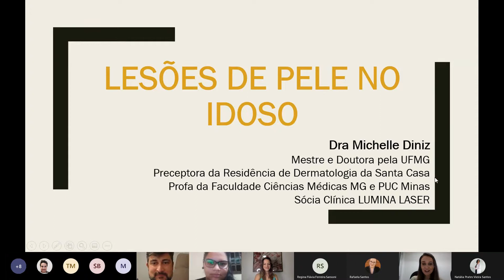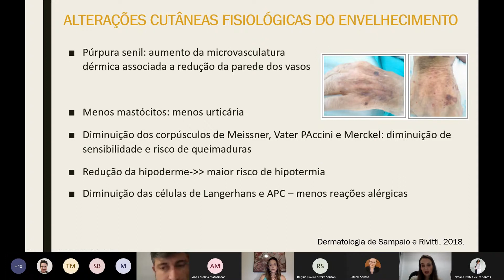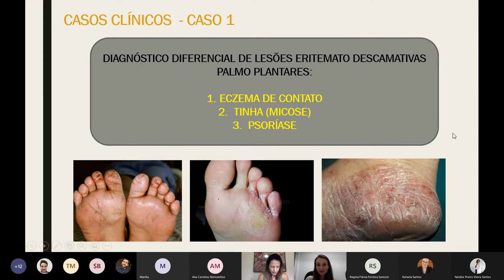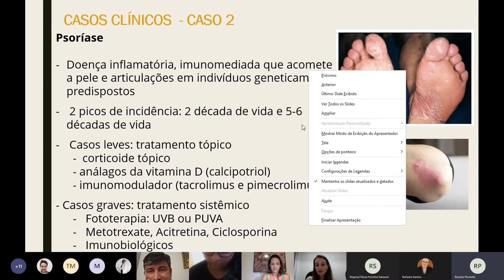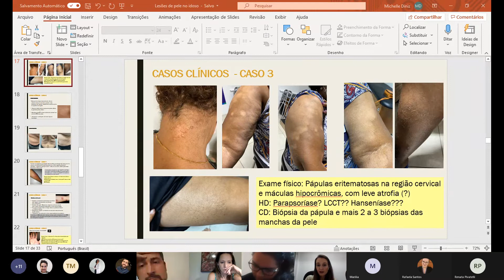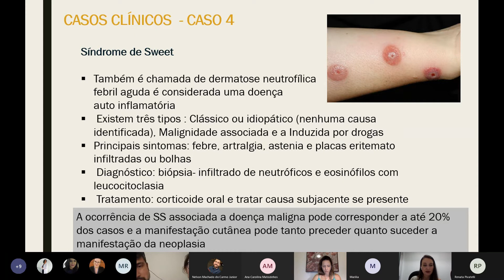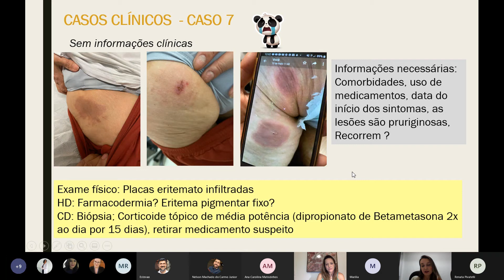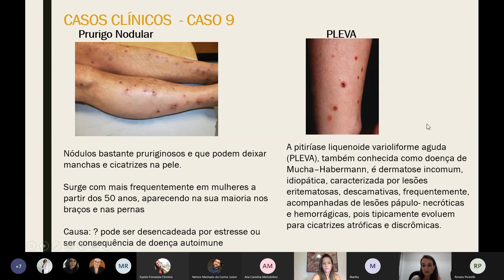Reunião Clínica +60 LESAO DE PELE